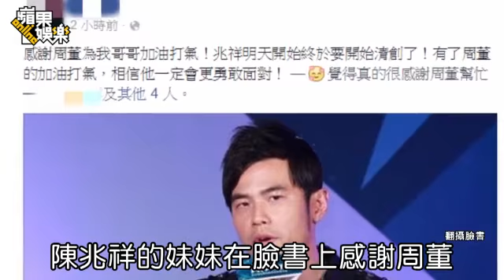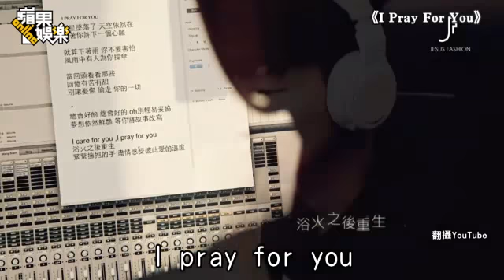周董捐百萬獻聲打氣 JJ天籟慰傷友 -- 蘋果日報20150702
撫慰傷者
【李志展╱台北報導】八仙上周六發生粉塵爆炸造成500多人受傷，各界湧入愛心，周杰倫（周董）昨捐出100萬元給新北市社會救濟專戶，並陸續為5名傷患錄音打氣，他的鐵粉簡妤婷50%燒傷，插管治療未脫離險境，這2天是關鍵期，他請她「不要放棄」；楊丞琳、孫燕姿也都錄音鼓勵受傷粉絲；林俊傑則寫歌替傷者祈福。